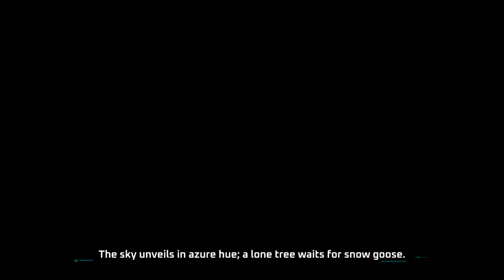Tower of Fantasy - Official Ling Han x Alabaster Tiger: New Simulacrum Trailer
Watch the latest Tower of Fantasy trailer to see the Ling Han, the new simulacrum, in action. Ling Han joins the open-world MMORPG on October 24, 2023.

ing Han is in charge of overseeing Marshville and serves as the head of Longjian Pavilion, where she commands the Domain Guards spanning the entirety of Domain 9. Despite her reserved nature, she possesses great strength and shows no mercy to her enemies. Ling Han’s mentor and cherished friend, Nan Yin, has recently succumbed to the Darkness, and she now seeks both the truth behind Nan Yin's dark transformation and vengeance for those fallen at the hands of her now-corrupt friend.